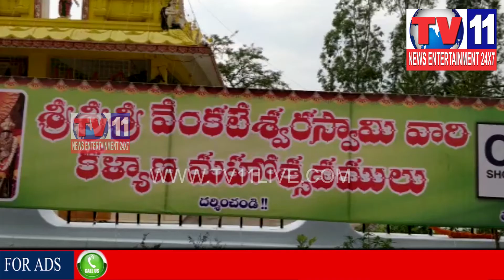ALL SETS FOR VENKATESWARA SWAMY KALYANAM IN ARUKU , VISAKHA | Tv11 News